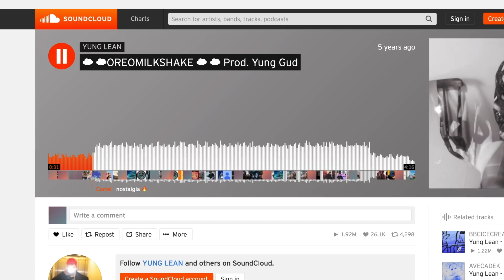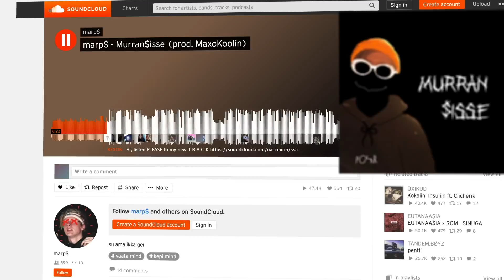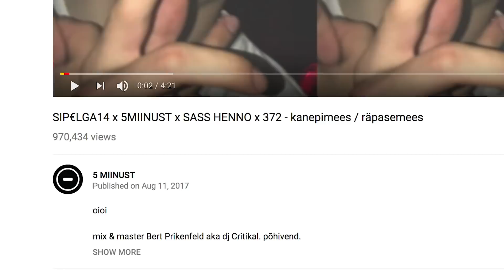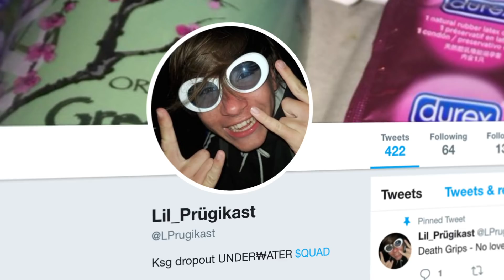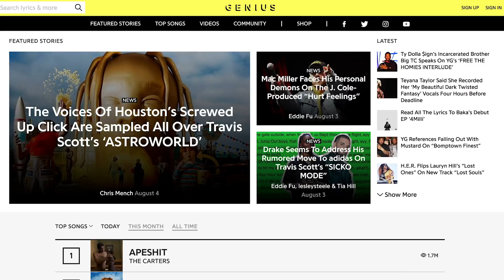Sip€lga14 ja muud SoundCloudi tähed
Daniel räpib. Ta ei vaja selleks muud, kui odavat mikrit ning internetist allalaaditud biite. Poisi ja tema sõprade nagu marp$ poolnaljaga loodud teosed on saavutanud viraalse menu. Kuidas see neil õnnestus?

Toimetas: Sigrid Salutee
Filmis ja monteeris: Mark Šandali
Tootis: Joonatan Allandi